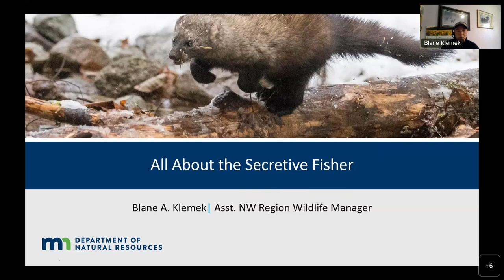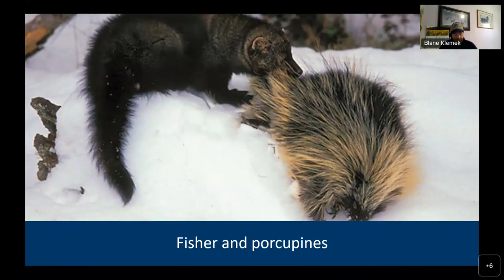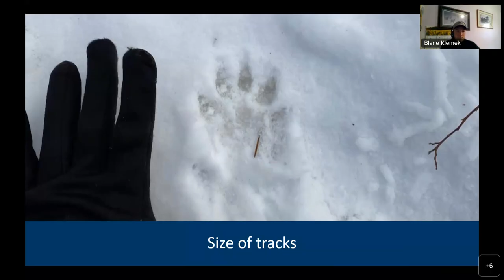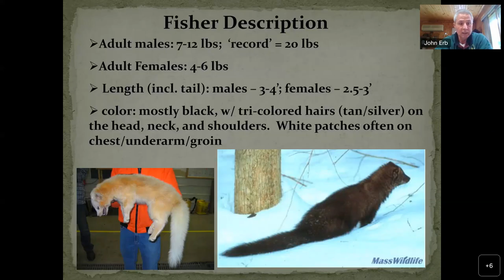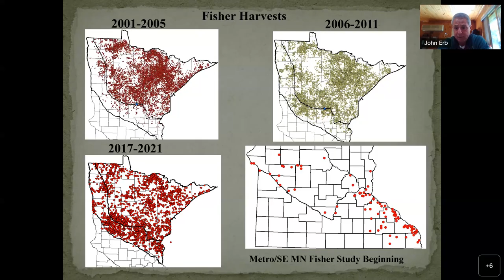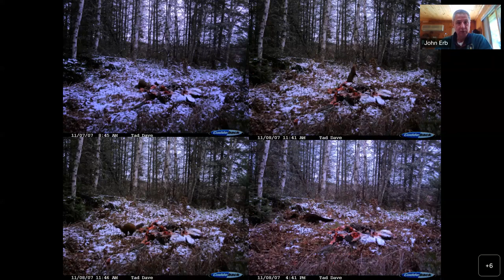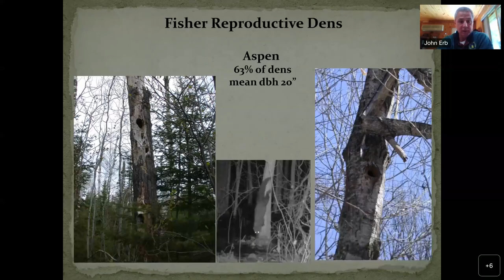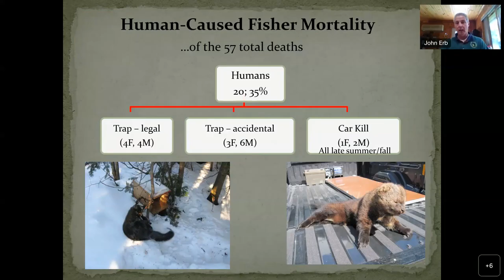All about fishers: The secretive forest-dwelling mammal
Learn about these mysterious, furbearing creatures found in Minnesota forests. John Erb, wildlife research biologist, and Blane Klemek, wildlife manager, will cover their life history, management, and harvest opportunities.